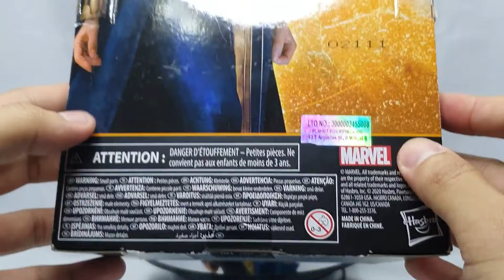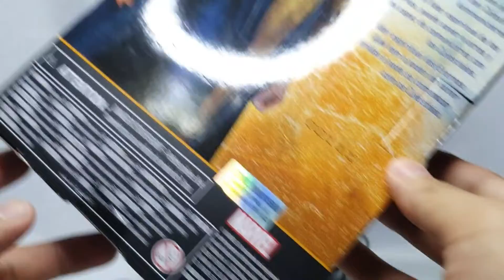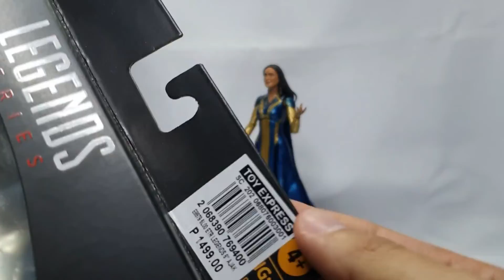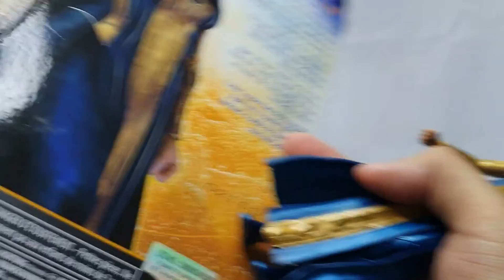1st EPISODE! Ajak ng The Eternals, Marvel Legends Ajak toy review | Agent Mharvell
Vlog title: 1st EPISODE! Ajak ng The Eternals, Marvel Legends Ajak toy review | Agent Mharvell

🔹Detailed toy review ni Agent M. para sa bagong HIRANG/new CHOSEN na Marvel action figure!

Ajak's Eternal powers:
1. Healing powers
2. The one who can only talk to Celestials (esp. Arishem - The Judger)

Your suggestions, opinions, and thoughts are very welcome just comment in the comment section below.